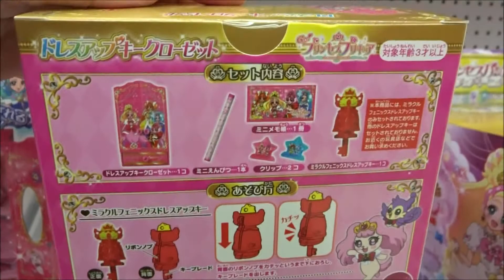Go!プリンセスプリキュア ドレスアップキークローゼット Go! Princess PreCure Dress up key closet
●Go!プリンセスプリキュア ドレスアップキークローゼット Go! Princess PreCure Dress up key closet　サンスター文具
 齋藤彩夏 モフルン Ayaka Saitō
 ドクロクシー
 ヤモー
 バッティ
 スパルダ
 ガメッツ
 ヨクバール
魔法つかいプリキュア! おしゃべり変身モフルン
魔法つかいプリキュア! おでかけモフルンポシェット
変身プリチューム キュアマジカルアクセサリーセット
魔法つかいプリキュア! リンクルステッキDX
魔法つかいプリキュア! ラウンドショルダーバッグ
魔法つかいプリキュア! 変身リンクルストーンセット
魔法つかいプリキュア! 魔法のほうき
Hiroshima Prefecture
Itsukushima Shrine
 毎日投稿
広島youtuber
次世代 youtuber
１日10万回再生
１００万回以上再生されている動画、チャンネル